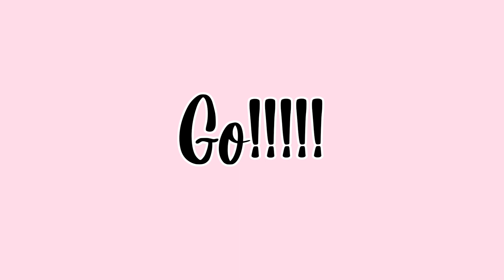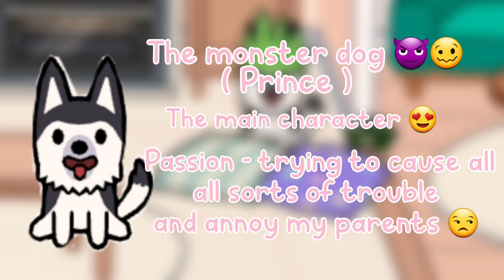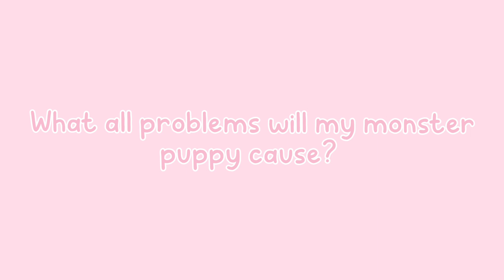My little monster 😈🐶 | New series featuring my dog 🐕 😍 | Toca Dazzle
Hey Dazzlies!!
So this series are based on my life since I got my puppy. Truly, he is a little monster! I hope you enjoy these utterly funny series all about the trouble our dog gets us into.